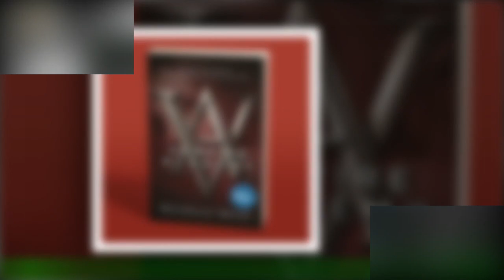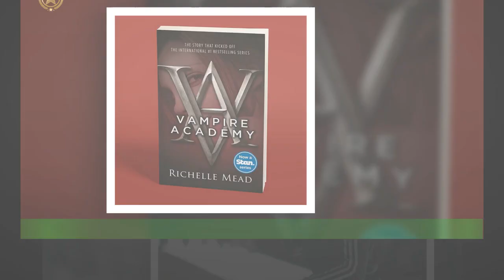Vampire Academy boss has news on saving show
Vampire Academy fans have been dealt some bad news this week, as co-showrunner Marguerite MacIntyre has issued an update about attempts to rescue the show. In January, the fantasy horror drama series was cancelled by streaming service Peacock after one season.The reason given was that the target demographic wasn't signing up to watch Vampire Academy and that Peacock needed to focus on shows for adults first.